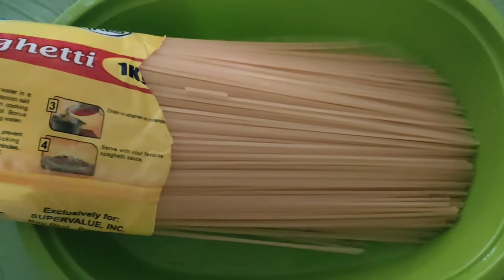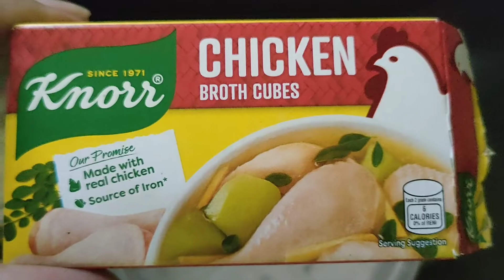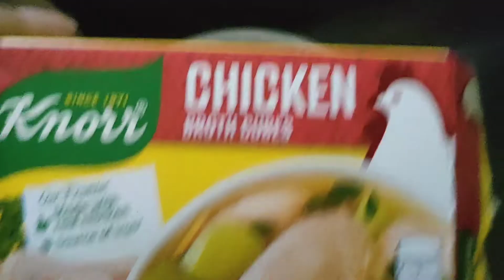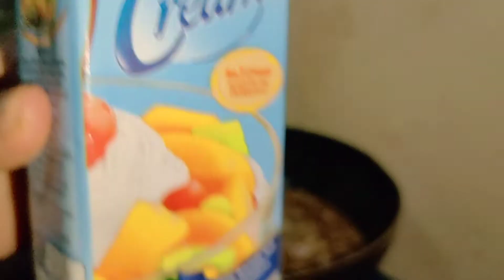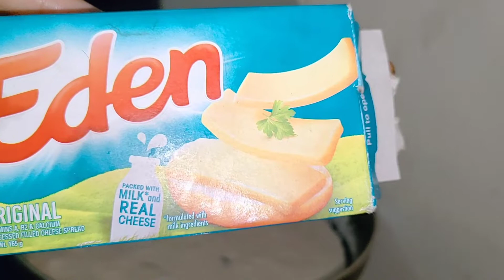PAANO MAGLUTO NG CHEESY CARBONARA?!!?